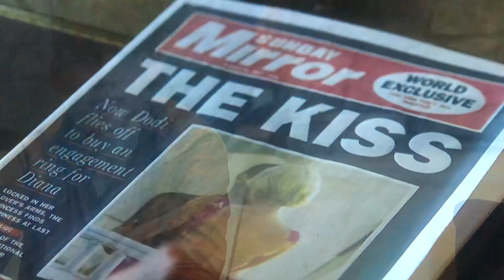Fflyn Edwards the crown